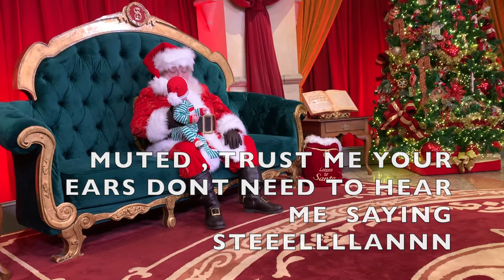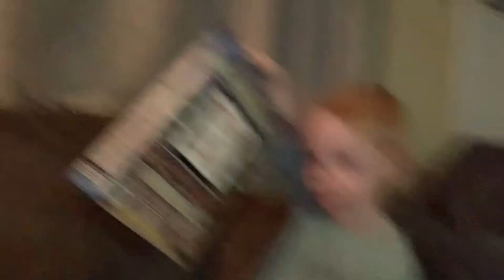THE BOYS MEET SANTA | VLOGMAS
THE BOYS MEET SANTA
↓↓↓↓↓↓↓↓ MORE ↓↓↓↓↓↓↓↓

 * SORRY GUYS YOUTUBE HAS DISABLED COMMENTS - PLEASE USE SOCIAL MEDIA LINKS BELOW TO COMMUNICATE WITH US *

livea_younglife
mombody5